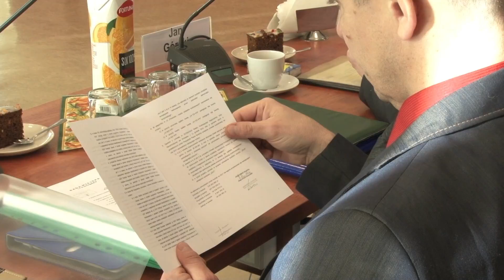2016_12_30_Radni_Swidnica_yt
This video is about 2016_12_30_Radni_Swidnica_yt